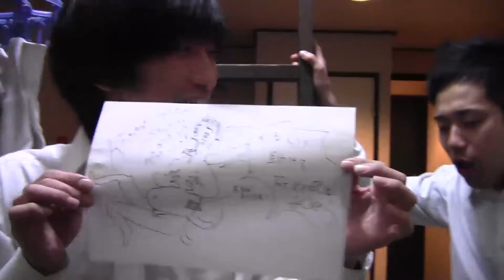コーラを一気飲みしたあとメントスを一気食いしたらどうなるのか？ #6／Mentos Coke in the stomach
生死をかけた世紀の大実験！メントスコーラ　in 胃。

【裏マッハちゃんねる】
オフィス北野所属「マッハスピード豪速球」の二人が
週３回配信するチャンネルです

【Twitter】(ガン太)@mahhasupeed
              (坂巻)@houbonecom

※単独ライブDVD販売中！各1000円(送料込)
『プロフェッショナルLIVE(2012)』
『修行ライブ1～４(2013)』
『【マッハ１】(2014)』